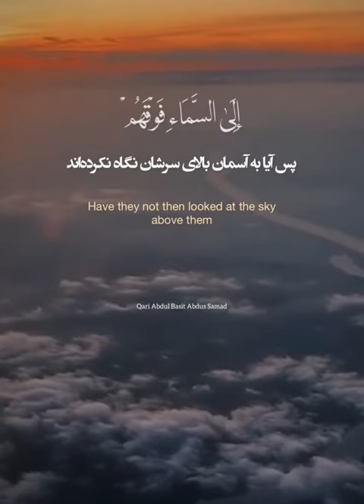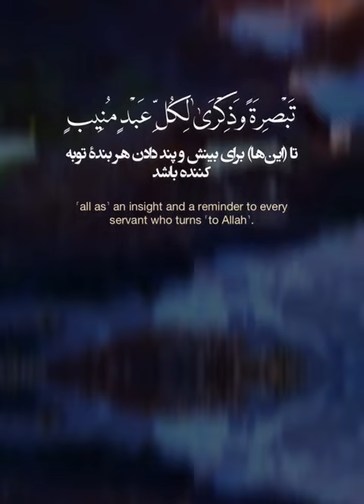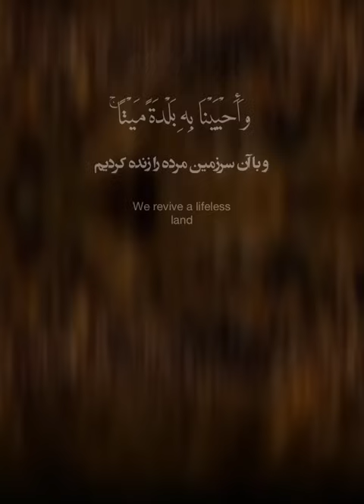سورة کهف آیه ۶-۱۱